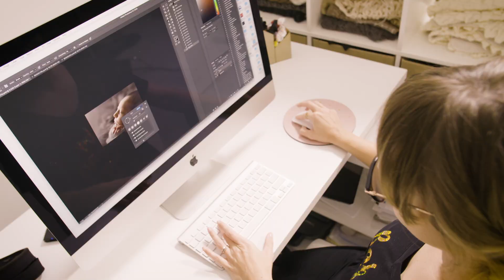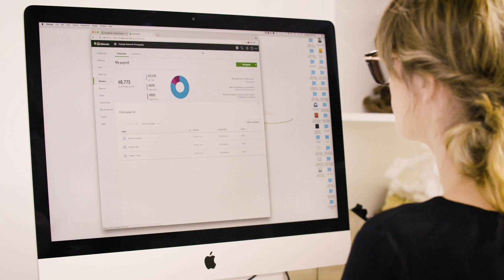How QuickBooks Full Service Payroll Provides Relief & Security to Kayleigh Ashworth Photography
Learning how to do payroll can be a challenge for small business owners. Choosing QuickBooks Payroll was a no-brainer for Kaleigh Ashworth Photography as the business grew. Instead of having to figure out what is payroll tax, payroll deductions and payroll laws, QuickBooks Full Service Payroll does all the work for you. Now, instead of spending precious time on payroll management, Kaleigh has more time to dedicate to her family and her business while knowing that her payroll will be accurate.